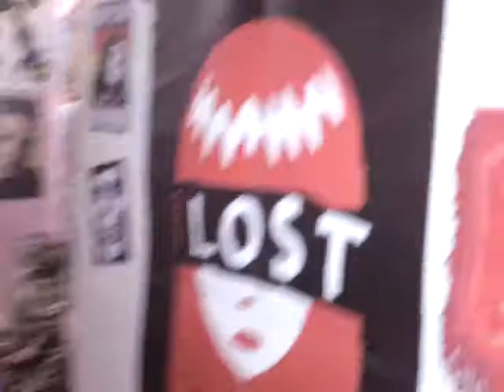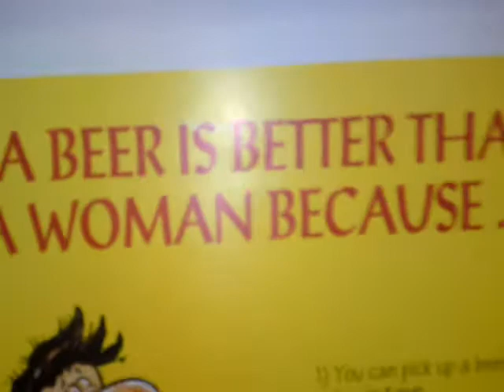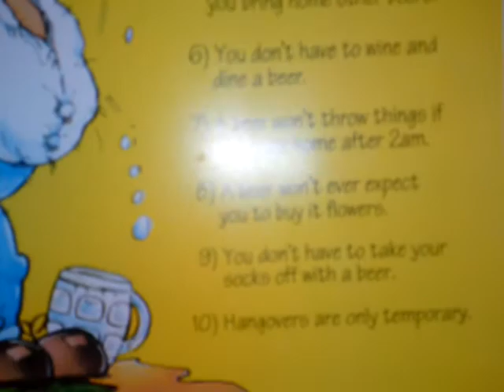CHUKCHUZ hang out (january 2010)